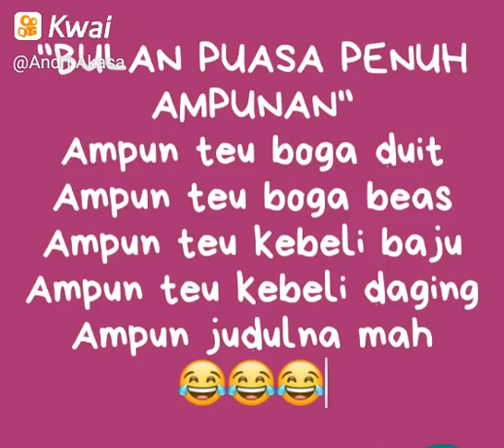Bulan puasa penuh ampunan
Andri Akasa:Saya merekam video menarik, datang dan tonton ini sekarang atau tidak sama sekali!